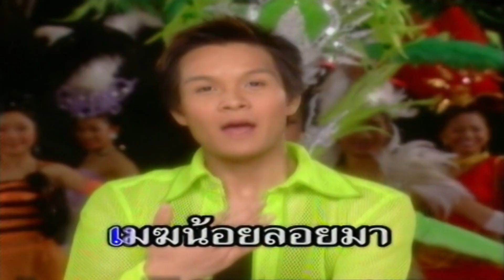ดอกฟ้าที่รัก - ชัวร์ชะชะช่า ชุดที่5 [karaoke]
เพลง : ดอกฟ้าที่รัก
ศิลปิน : รวมศิลปินชัวร์ชะชะช่า 5
คำร้อง/ทำนอง :